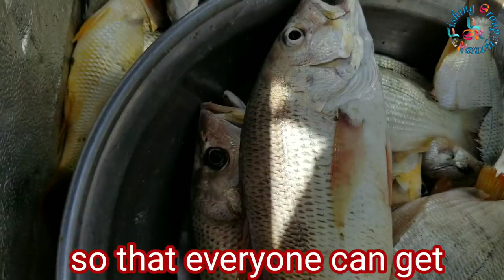Mangroves Bottom Fishing | Fish Hunting for | Grouper | Golden Snapper | Silver & Black Sea Bream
Mangroves Fishing Karachi | Fish Hunting for | Grouper | Golden Snapper | Silver & Black Sea Bream | Sindh Delta | Pakistan | Arabian Sea

This is from "Fishing Group Karachi" Channel. This video is made at fishing for you. We have caught a variety of fish from Mangroves of Sindh Delta in Arabian sea - Pakistan. Please keep watching and enjoy.

Video Quality:  1080p HD widescreen, 1920×1080, 16:9
Location: Harjina to Qilla

Fishing
Fishing videos
Fishing with andy
Fishing rod
Fishing videos new 2023
Fishing game
Fishing in sea
Fishing Karachi
Mangroves
Mangroves fishing
Mangroves forest karachi
Mangroves fishing 2023
Mangroves in pakistan
Mangroves fishing Karachi 2023
Mangroves fishing setup
Mangroves fishing Malayalam
Mangroves fishing in pakistan
Mangroves fishing Karachi
Fishing in Karachi
Fishing in Karachi 2023
Fishing in Karachi Sea
Fishing in Karachi today
Fishing in Karachi do darya
Fishing in Karachi charna
Fishing in Karachi 2022
Fishing point in Karachi
Spear fishing in Karachi
Trolling fishing in Karachi
Karachi fishing 2023
Karachi fishing point
Karachi fishing video 2023
Karachi fishing new video
Karachi fishing 2023 new video
Karachi fishing boat
Karachi fishing video
Karachi fishing store
Karachi fishing market
Karachi fishing new update
Fishing videos for kids
Fishing videos big fish
Fishing videos village
Fishing videos in sea
Fishing videos Malayalam
Fishing videos pakistan
Fishing videos for
Fishing videos Karachi
Harjina Fishing point
Harjina Fishing 2023
Harjina Fishing
Harjina Fishing point Karachi
Harjina Fishing point 2023
Harjina Fishing point map
Harjina Fishing point ka rasta
Harjina picnic
Fishing and hunting
Fishing and cooking in the wild
Fishing and hunting nz
Fishing and hunting f
Fishing and fun
Fishing and life
Fishing and life gameplay
Fish hunting
Fish hunting videos
Fish hunting in pakistan
Fish hunting and cooking
Fish hunting food
Fish hunting f
Fish hunting tricks
Fish hunting in sea
Fish hunting in river
Fish hunting channel
Croaker fish
Croaker fish sound
Croaker fish recipe
Croaker fish farming
Croaker fish price
Croaker recipe
Croaker catch clean cook
Croaker fish cutting
Croaker fish farming in nigeria
Croaker fish benefits
Croaker fish air bladder
Croaker fish fried
Croaker fish fillet
Croaker fish stew
Fishing for Croaker
Fishing for Croaker in Virginia
Fishing with Croaker for bait
Fishing with Croaker for trout
Fishing for bass
Fishing for kids
Fishing form
Fishing for betta fish in the pond
Fishing for cops with donuts
Fishing for aquarium
Fishing formula
Fishing for
Fishing forest
Fishing charna
Fishing trap
Fishing at kemari
Fishing hook
Fishing game
rehri goth karachi
rehri goth fish market
rehri goth fishing 2023
rehri goth sea karachi
rehri goth fishing
rehri goth fishing 2022
harjina
keti bandar
keti bander
charna Fishing 2023 new video
charna Fishing 2023
charna island karachi
charna island scuba diving
charna island Fishing 2023
charna Fishing new update
charna island vlog
Trolling
spearfishing
spear Fishing in Pakistan
spear hunting
handline Fishing
hand lines
handline Fishing setup
handline Fishing tips
handline Trolling
handline Fishing in river
handline Fishing big fish
handline Fishing grouper
handline casting
handline Fishing techniques
big fish catch
giant fish cutting
giant fish catching
giant fish attack full movie
giant fish hunting
Mangroves Bottom
Bottom Fishing
Fishing Mangroves
Fishing Bottom
Bottom Mangroves
Croaker
For Croaker
Fishing Croaker
Croaker for Fishing
Croaker Fishing
Karachi
Angling
Saltwater fishing
Pakistan
Fishing expedition
Coastal fishing
Fishing charter
Mangrove ecosystem
Croaker species
Tackle and bait
Fishing enthusiasts
Local fishing spots
Karachi fishing community
Tide and currents
Catch and release
Fishing equipment
Charter boats
Mangrove conservation
Fish species in Karachi
Rod and reel
Bait selection
Fishing adventure
Karachi fishing guide
Fishermen's association
Hook and line fishing
Wildlife and nature tours
Karachi coastal area
Recreational fishing
Group fishing trips
Croaker angling techniques
Karachi angling clubs